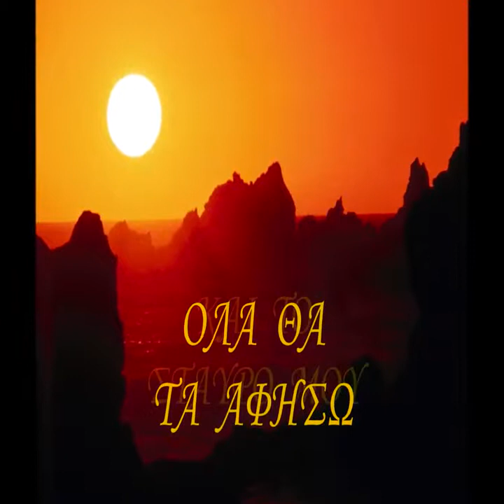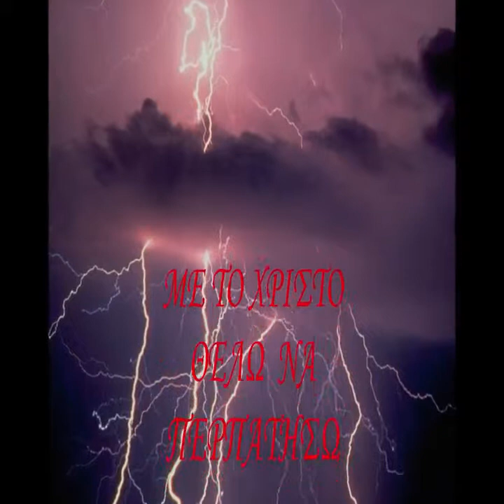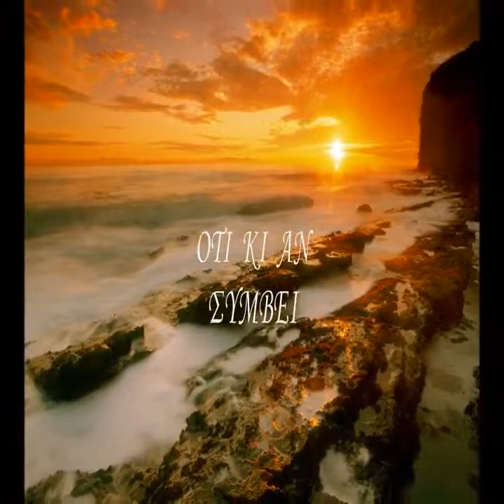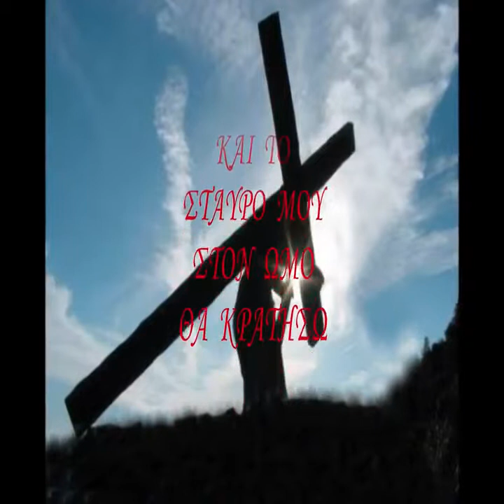♫❤✿⊱╮ΤΟ ΣΤΑΥΡΟ ΜΟΥ ΘΑ ΠΑΡΩ , ♫❤✿⊱╮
Από VOULA